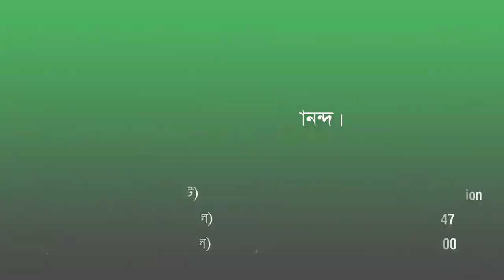গুমরে গুমরে উঠা হাহাকারকে তৃপ্তির হাসিতে রুপান্তর করতেই রমজানের ফ্রি হাট!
গুমরে গুমরে উঠা হাহাকারকে তৃপ্তির হাসিতে রুপান্তর করতেই স্বেচ্ছাসেবীদের ক্লান্তিহীন ছুটেচলা! টুকরো টুকরো স্বর্গীয় অনুভূতির দৃশ্যগুলো ময়মনসিংহ জেলার হালুয়াঘাট উপজেলার প্রত্যন্ত এক গ্রামে আয়োজিত মুক্তির বন্ধন ফাউন্ডেশনের জননন্দিত 'রমজানের ফ্রী হাটের' যার মাধ্যমে বিনেপয়সায় পুরো মাসের খাদ্যপন্য ক্রয় করে দেড় শতাধিক ক্রয়সামর্থহীন পরিবারের মুখে ফুটেছে স্বস্তি আর নির্ভাবনার হাসি!

আমাদের সাথে যুক্ত হতে চাইলে.

বিকাশ: ০১৭৯৭-৩৯৭২৯৬ (মার্চেন্ট)
বিকাশ: ০১৫৭২-০৫৮৬২০ (পার্সোনাল)
নগদ: ০১৭৩৬-১৫১০১৫ (পার্সোনাল)

Bank Name: NCC Bank
Branch: Bijoy Nagar, Dhaka-1000.
Acount Name: Muktir Bondhon Foundation
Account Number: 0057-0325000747